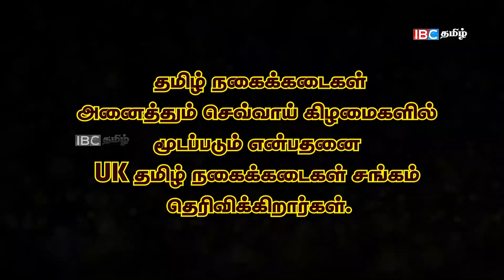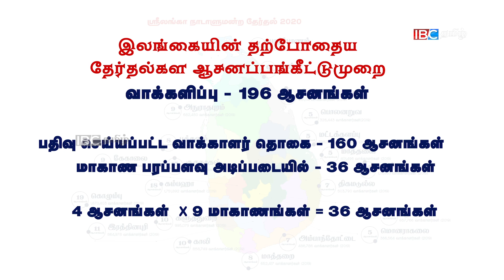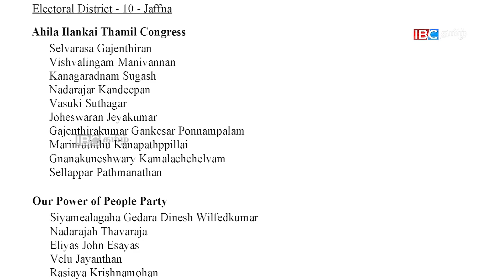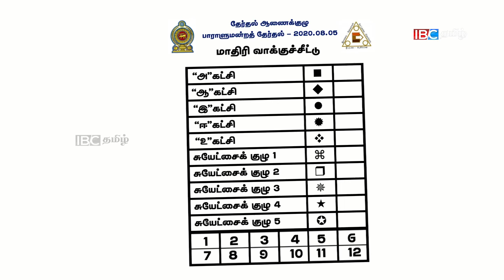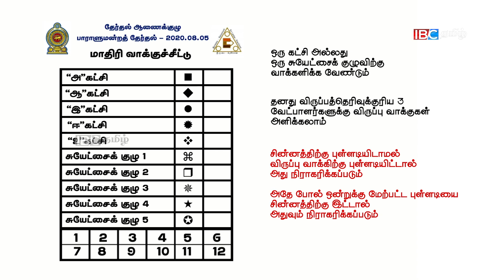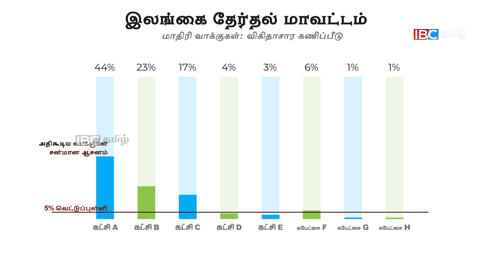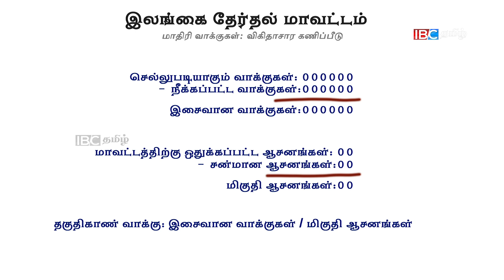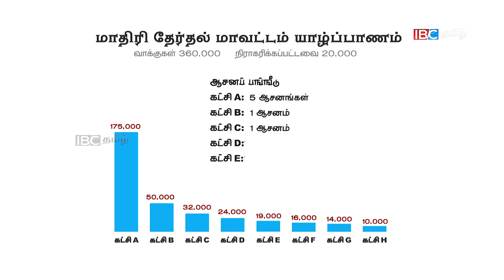வாக்கு எண்ணிக்கை எப்படி? ஆசனப்பங்கீடு எவ்வாறு? | Sri Lanka Parliament Election 2020